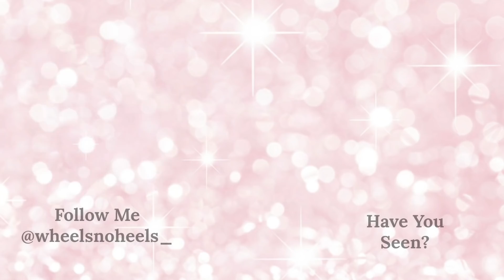😱MY COMA DREAM CAME TRUE!!! | Whats It Like To Be In A Coma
WHEN I WAS 9, I WAS IN A COMA AFTER SUFFERING AN AORTIC RUPTURE. 24 YEARS LATER MY COMA DREAM CAME TRUE!  SHE WAS MY MIDWIFE NURSE!

When I was nine I was put into and induced coma after suffering an aortic rupture. This was after I had a coarctation repair. I was in an induced coma and had some very strange dreams and experiences. I had major open hear surgery, and it wasn’t easy being a child in a coma. I had brain activity tests, and they didnt know if I had brain swelling, but it was much later they discover that I had a spinal cord injury.

As part of my community I have turned on “community contributions.” I would be thrilled if you would like to add close captions, translations, and subtitles. Im all about accessibility for everybody. I working so hard on my channel to give you the best content I can make. Lets work together to reach more people to inspire, motivate and feel less alone.

•this video is just how I do it. there may be other ways which for for you. I cannot accept any responsibility for the actions you take after watching this video. You should always speak to a trained certified, medical professional first before undertaking any new activities.

FACEBOOK WEELSNOHEELS
SNAPCHAT GEM WHEELSNOHEELS

WHEELSNOHEELS@ YAHOO.COM
I DON’T USE MESSENGER ON YOUTUBE

*Motivational Speaking
*Collaborations
*Disability/Accessibility Advice
*Disability Awareness Training
*Filming and Producing
*Modeling